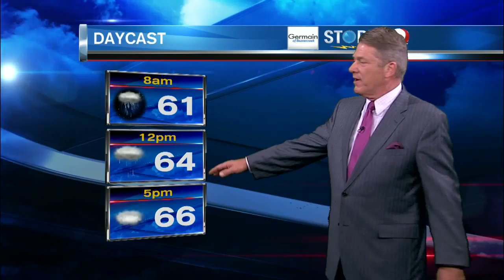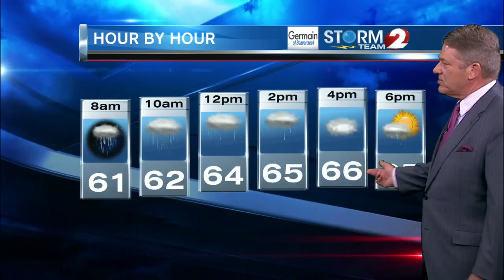2 NEWS at 6pm Weather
Heavy rain tonight and early Wednesday